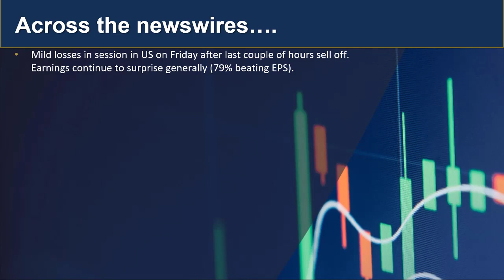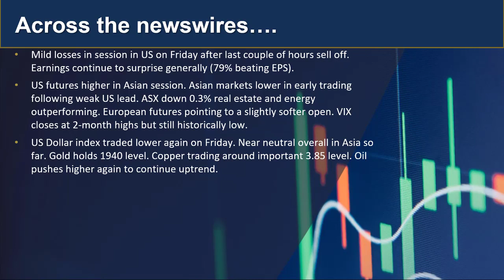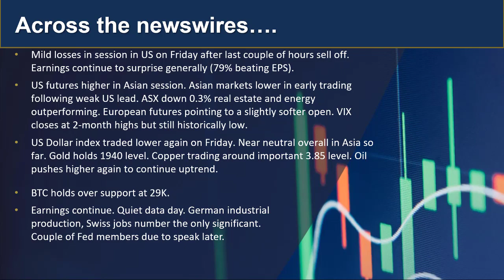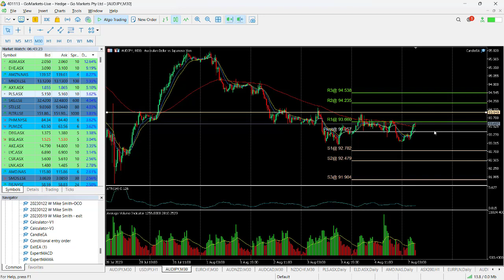GO Market update and Charts of Interest - AUDJPY and ELD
Soft start to the week as Asian Markets generally follow the weak US lead from Friday, ASX down 0.35% at the midpoint of the Asian session, Oil continue to look strong. Thursdays US CPI and earnings likely to be the major market movers for the week.